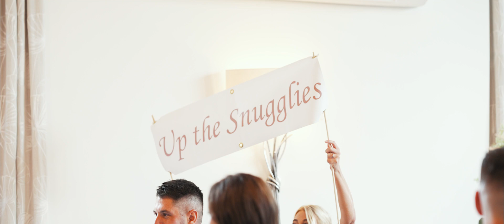Sophie and Andrew's Speeches Film | Mythe Barn Atherstone | Daydream Films Wedding Videography 🖤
UK wedding videographer based in Warwickshire covering UK and destination weddings.